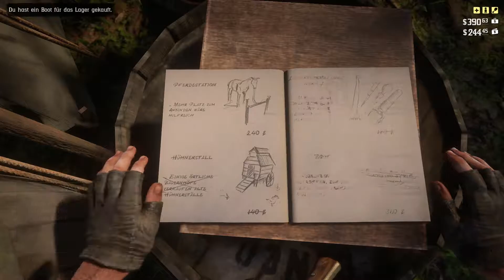Red Dead Redemption2 #40 Anglerglück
Red Dead Redemption2

Sprache Englisch mit Deutschem Untertietel

Kommentar: Deutsch

Datum der Erstveröffentlichung: 26. Oktober 2018

Entwickler: Rockstar Games

Spiel-Engine: RAGE, Euphoria

Engine: Rockstar Advanced Game Engine

Plattformen: PlayStation 4, Xbox One